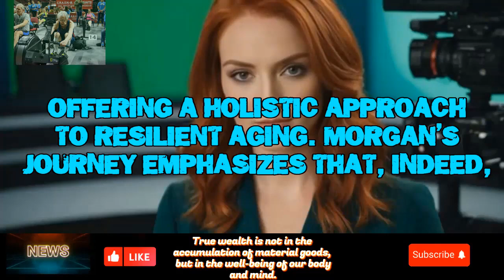🔥 ⇨ He is 93 years old and his body is 40